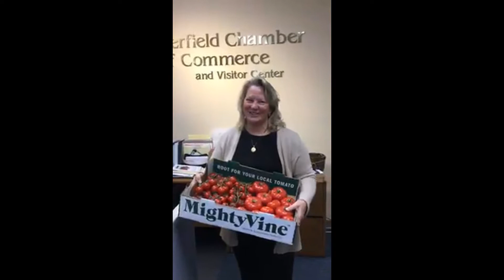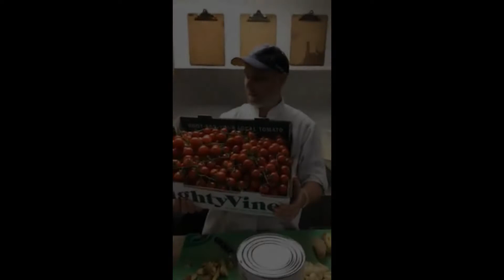Delivering Tomatoes!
Hey Farmers! This video shows Tony Tomato delivering to a few customers.